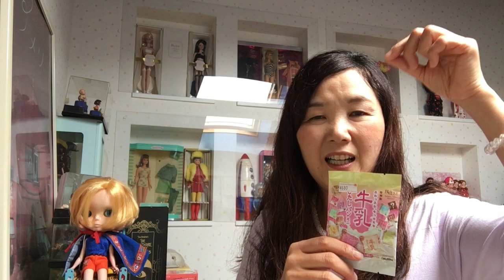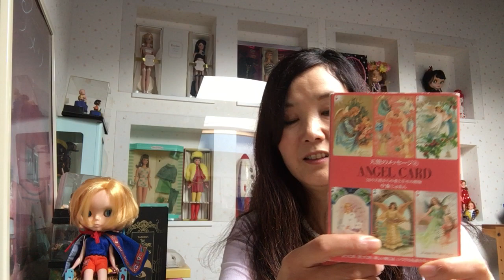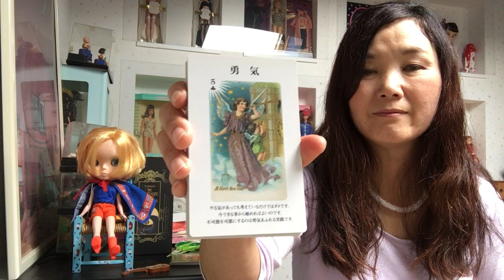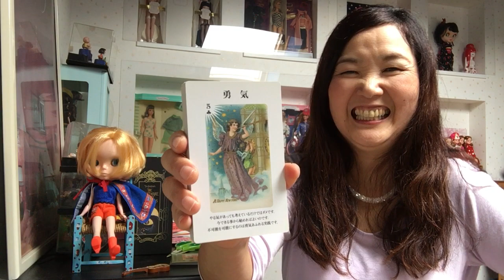またまた牛乳ひたしパンミニ買ってみたその2＆天使のメッセージ👼